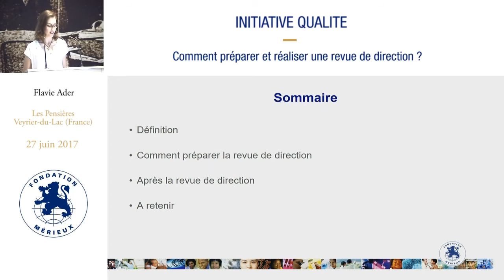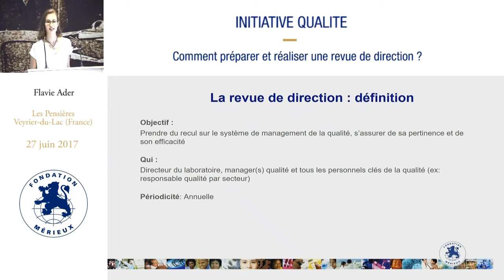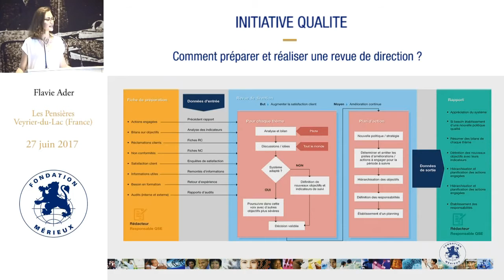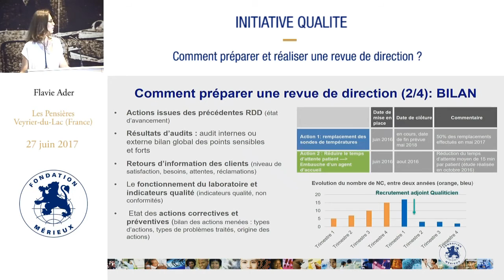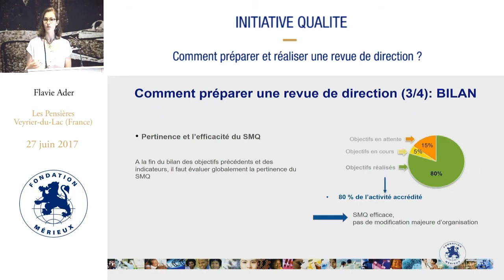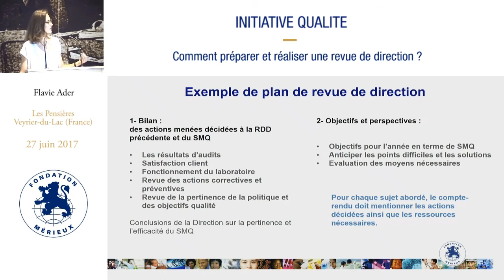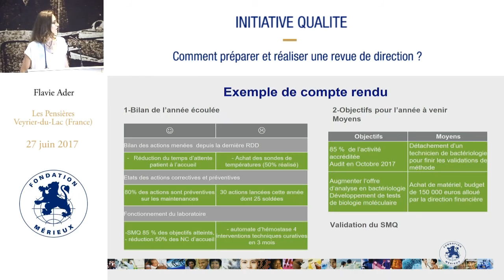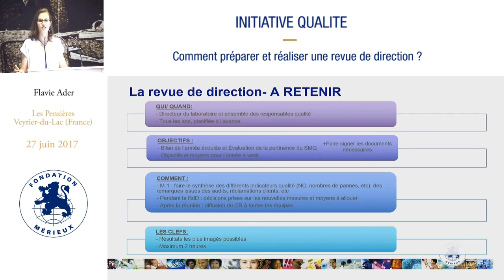Comment préparer et réaliser une revue de direction ?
Intervenant : Flavie Ader - Pharmacienne Biologiste, Hôpital de la Pitié Salpêtrière, Paris (France)
Durée : 10:44
Résumé : L’objet de cette présentation est de définir la revue de direction. C’est une réunion qui rassemble une fois par an les responsables qualités des services, les dirigeants et qui dresse un bilan du SMQ en s’appuyant sur les indicateurs qualité.
Le docteur Flavie ADER décrit le processus, la méthode de préparation. Grossièrement, il s’agit d’étudier les indicateurs qualité et analyser les causes de leur évolution tout en prenant en compte les besoins éventuels en formations. Lors de la revue de direction, il s’agit de réfléchir et discuter des solutions et des actions à mettre en place en les hiérarchisant. En sortant de cette réunion, des décisions doivent être prises, les objectifs et les grands axes d’amélioration doivent être identifiés pour l’année à venir.
L’intervenante aborde également la suite d’une revue de direction avec notamment la rédaction du compte-rendu, sa diffusion et l’application du plan d’action qui en découlera.

Summary: What does a management review of medical laboratory quality systems entail? This annual meeting brings together managers and those in charge of quality for each department; together they look at quality indicators to assess the QMS. Dr. Flavie Ader describes the process, the methods and the outcomes of such a review.